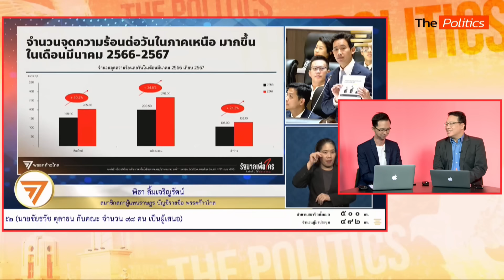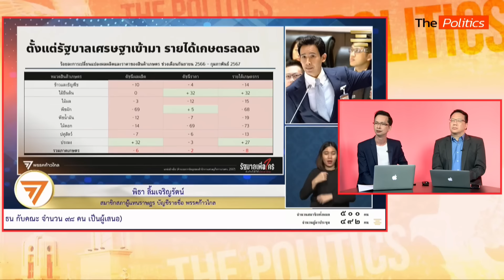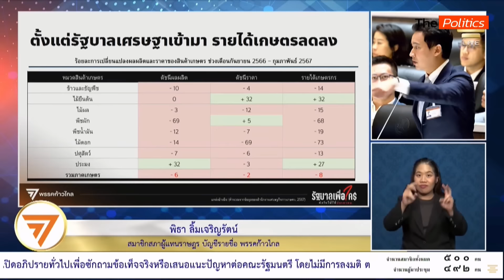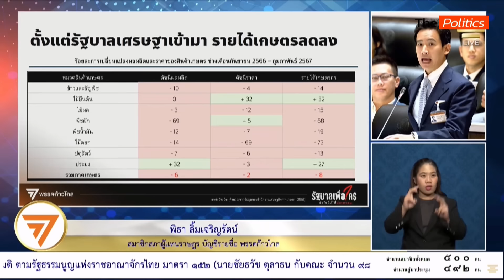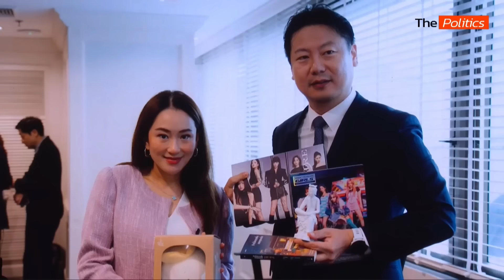(RERUN) The Politics 5 เม.ย. จุดเปลี่ยนเกม "ก้าวไกล" อาจไม่ถูกยุบพรรคเพราะ "ทักษิณ" : Matichon TV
🔴The Politics X อ.ศิโรตม์ 5 เม.ย. 67 I เพื่อไทยสู่ฝันยิ่งใหญ่  ก้าวไกลชัยชนะของผู้แพ้

- "เก็บตกศึกครั้งสุดท้าย "พิธา" เปิดใจ ยิ่งยุบก้าวไกล ไปถึงเส้นชัยเร็วขึ้น
- ตั้งข้อสงสัย ข้อสอบอภิปรายรั่วหรือไม่? หลังรัฐมนตรีรู้ข้อสอบล่วงหน้า
- "เศรษฐา-แพทองธาร" ประกาศ! นำชัยชนะกลับสู่เพื่อไทยในครั้งหน้า
- ถ้า "วิโรจน์” เป็นนายกฯ ปรับรัฐมนตรีคนไหนพ้น ครม. โทษฐานตอบไม่เคลียร์